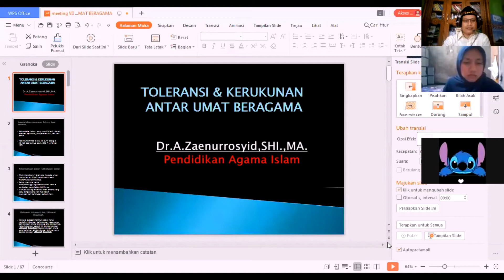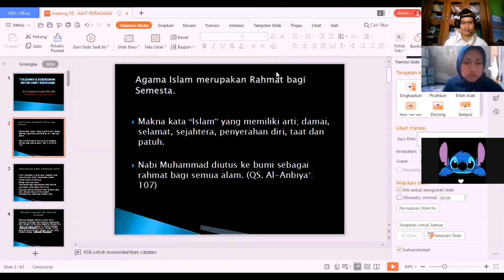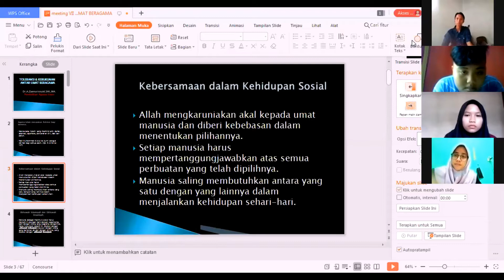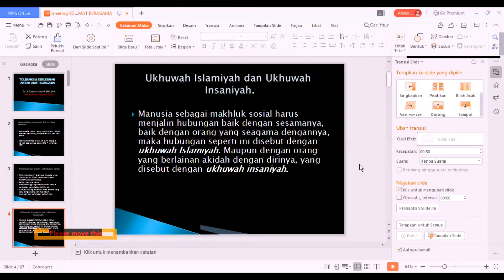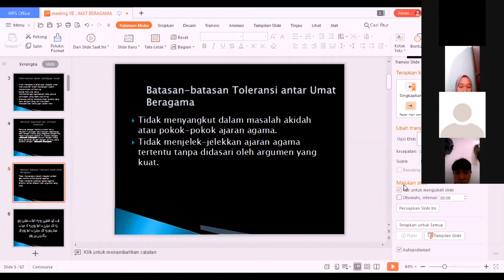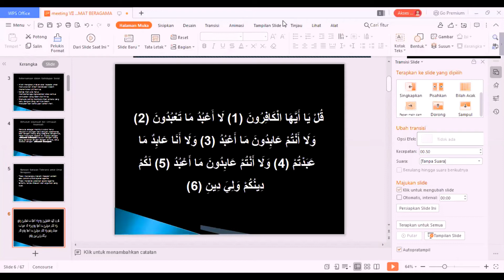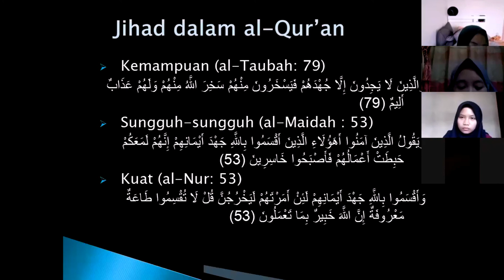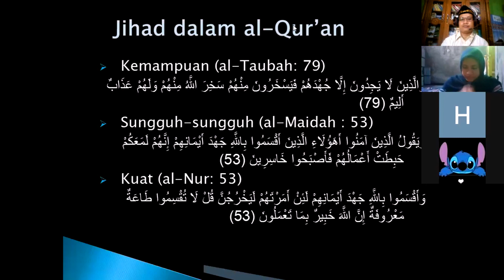Dr.A.Zaenurrosyid,SHI.MA.(Part 1) Makna Toleransi dan Kerukunan Hidup Beragama dlm Konteks Indonesia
hidup rukun dan saling menghargai adlah ajaran setiap agama,, dan kemestian berbuat baik serta saling menghomati antara satu kelompok umat dengan keompak lainnya..semogasukses berkah selalu ya